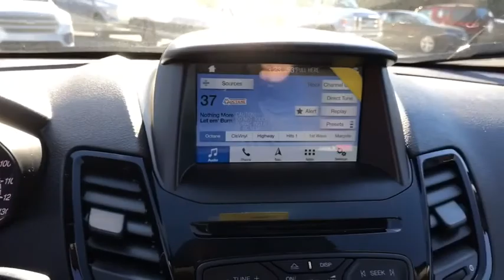2019 Ford Fiesta Fort Payne, Scottsboro, Gadsen, Rome, Chattanooga, KM104011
Oxford White New 2019 Ford Fiesta available in Fort Payne, Alabama at Landers McLarty Ford. Servicing the Scottsboro, Gadsen, Rome, Chattanooga, AL area.
2019 Ford Fiesta ST Line - Stock#: KM104011 - VIN#: 3FADP4DJ1KM104011

Contact Landers McLarty Ford of Fort Payne today for information on dozens of vehicles like this 2019 Ford Fiesta ST Line. This Ford includes: POWER MOONROOF Generic Sun/Moonroof Sun/Moonroof VOICE-ACTIVATED TOUCHSCREEN NAVIGATION SYSTEM Navigation System FRONT LICENSE PLATE BRACKET TRANSMISSION: 6-SPD POWERSHIFT AUTO W/SELECTSHIFT Transmission w/Dual Shift Mode A/T 6-Speed A/T OXFORD WHITE *Note - For third party subscriptions or services, please contact the dealer for more information.* Save money at the pump with this fuel-sipping Ford Fiesta. The look is unmistakably Ford, the smooth contours and cutting-edge technology of this Ford Fiesta ST Line will definitely turn heads. The 2019 Ford exterior is finished in a breathtaking White, while being complemented by such a gorgeous CLOTH SEATS CHARCOAL BLAC interior. This color combination is stunning and absolutely beautiful!